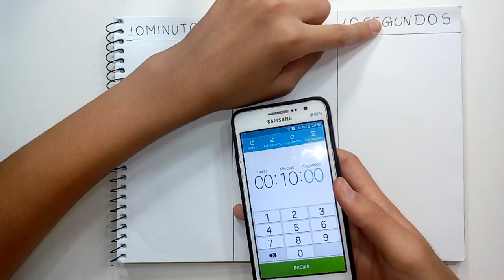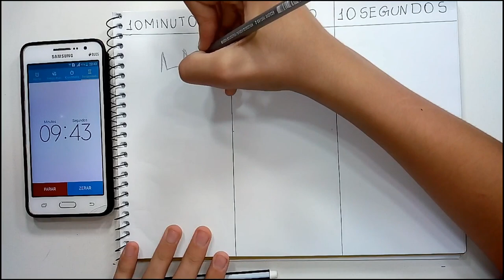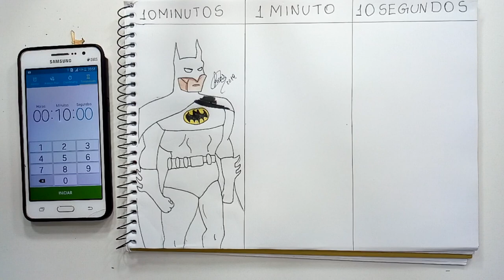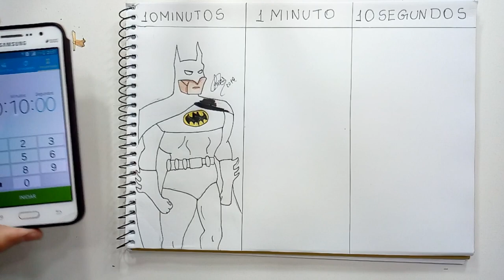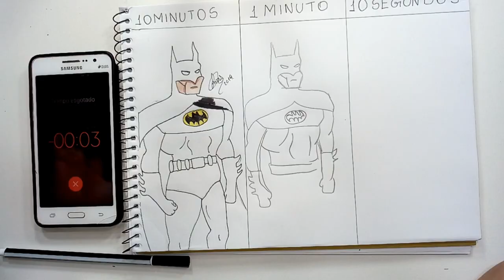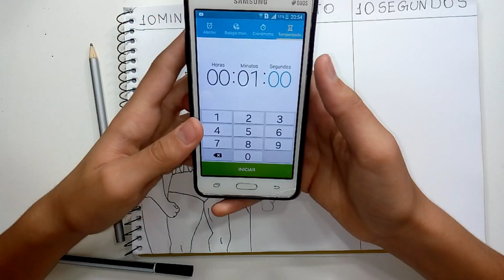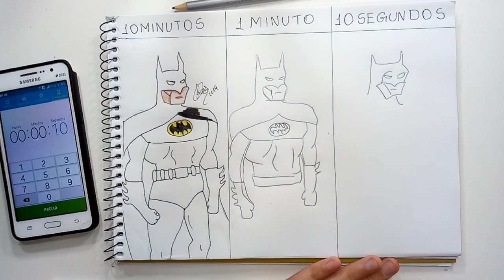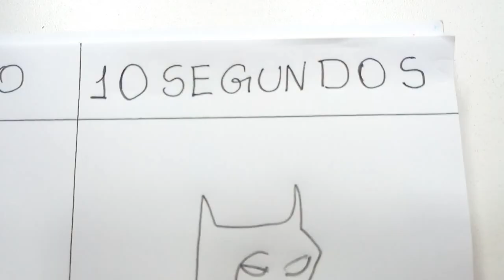(#2)-DESENHEI O BATMAM 🦇( Desenho Challenge)✍🏼⚡ / Leonardo Mayer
EAIIII pessoal tudo bem com vocês,bom hj eu trouxe mais um desafio de desenho e nessa vez eu tive de desenhar o BATMAN🦇 em 10 MINUTOS em 1 MINUTO e em 10 SEGUNDOS ✍🏼 Pois é, espero demais que gostem,deixe o Like e se INSCREVA-SE no canal✨

UM 💋 E UM 🧀 E TCHAUUUUU!